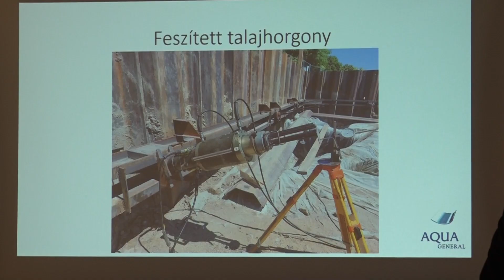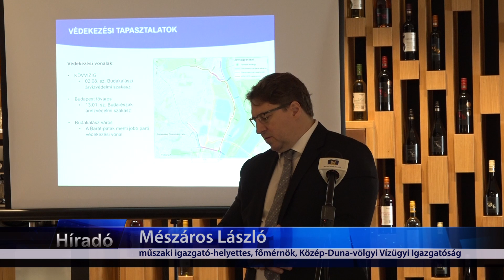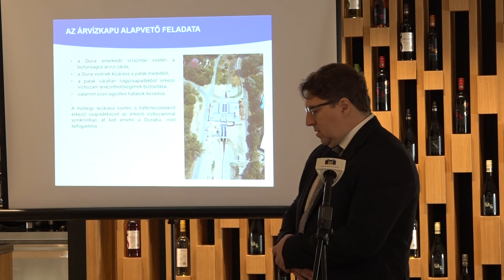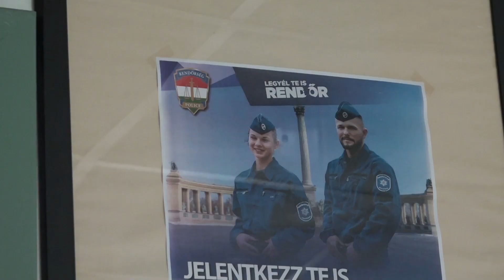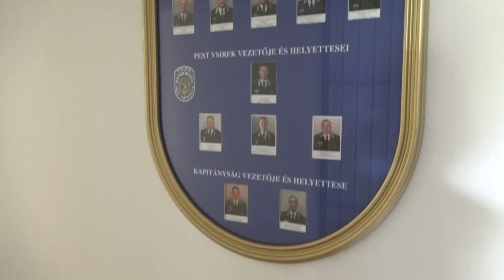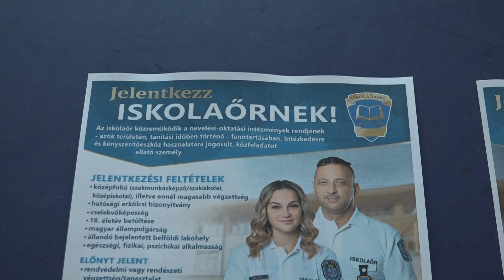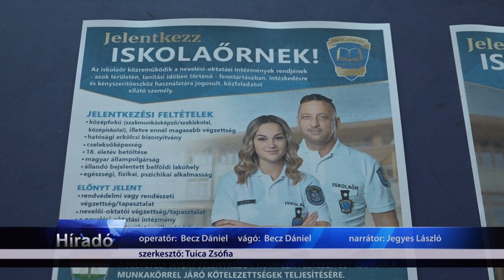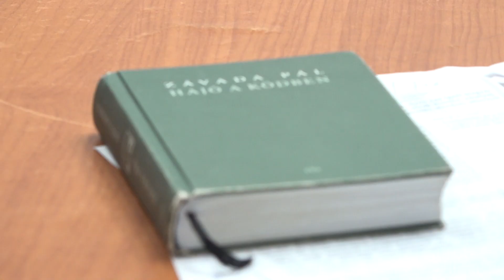TV Budakalász / Budakalász Ma / 2023.09.12.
Befejeződött a Budakalász és Békásmegyer határán húzódó Barát-patak torkolati szakaszán, annak medrében épült, úgynevezett árvízkapu építése
Iskolaőri munkakör betöltésére várja a jelentkezőket a Szentendrei Rendőrkapitányság
Idegenben nyert mérkőzést a CYEB-Budakalász csapata a hétvégén, a Carbonex-Komló ellen
Elindították az őszi szemesztert a Concordia olvasókör tagjai.